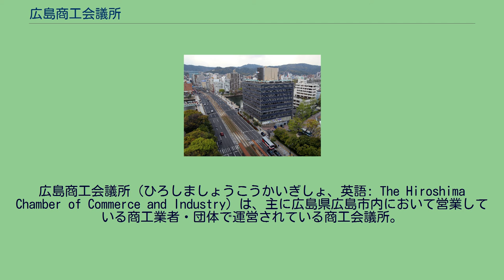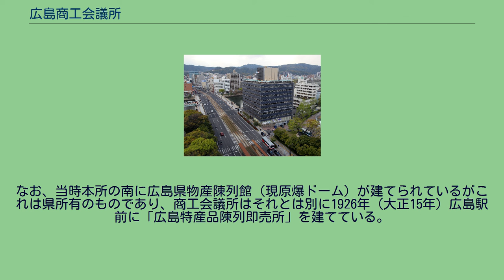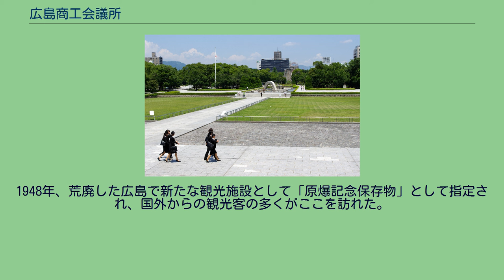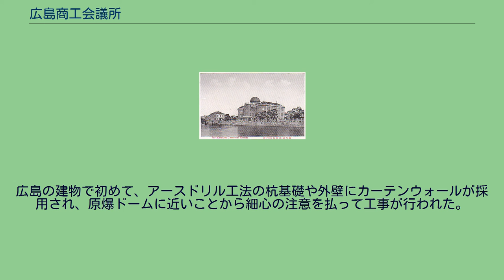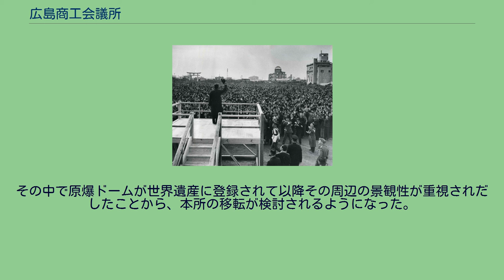広島商工会議所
広島商工会議所（ひろしましょうこうかいぎしょ、英語: The Hiroshima Chamber of Commerce and Industry）は、主に広島県広島市内において営業している商工業者・団体で運営されている商工会議所。
神戸、名古屋、岐阜に次いで、東京および大阪と同日に認可をうけた日本の中でも初期から活動している商工会議所である。
「青年会」および「女性会」の他に、広島市は日本有数の支店経済都市であることから「支店長会」という珍しい組織もある。
広島市の中区、西区、南区、東区（温品、上温品、馬木、福田地区を除く）、安芸区阿戸町を対象とする。
2009年（平成21年）3月末現在の会員数は、9382会員。
2021年5月現在。
商工会議所（左）と県商品陳列所（中央）の絵葉書。
下の文字表記および商工会議所の状況から、1921年から1924年頃と推定される。
原爆投下前の爆心地模型。
右下のL字の建物が商工会議所。
すぐ上の建物が旧本所で、当時日赤広島支所。
被爆後の市中心部ジオラマ。
メディアを再生する 相生橋から見た商工会議所。
1946年米軍映画撮影隊（三村明）撮影。
1988年の広島平和記念公園周辺。
国土交通省 国土地理院 地図・空中写真閲覧サービスの空中写真を基に作成 右上が旧市民球場でその左下が商工会議所。
そこからすぐ下に原爆ドームが見える。
開所準備にあたり、市内中心である中島本町に事務所をおいた。
のち正式開所した後は大手町の商工供楽部内に置く。
ただ広島が急速に発展していく中で手狭となったことから新築移転することになった。
1907年（明治40年）、猿楽町（現大手町1丁目）の元安川縁の相生橋袂の旧陸軍倉庫跡に、木造2階建として新築移転した。
のち1924年（大正13年）、本所北側に鉄筋コンクリート構造の建物を増築する。
なお、当時本所の南に広島県物産陳列館（現原爆ドーム）が建てられているがこれは県所有のものであり、商工会議所はそれとは別に1926年（大正15年）広島駅前に「広島特産品陳列即売所」を建てている。
広島市の都市化に伴い商工会議所の業務が拡大し本所が手狭となっていったことから、本所の新築移転が決まり、1936年（昭和11年）初代の本所は日本赤十字社広島支部に売却された。
1933年7月、改築調査委員会を設置、相生通りを挟んだ北にあった招魂社（広島護国神社）の跡地を購入し、そこへ新築移転することに決定した。
当初は今井兼次が設計を担当していたが、資金難のため規模縮小して建てることになり、小田能清市役所技師の案が採用されることになった。
1935年4月着工、1936年4月竣工、施工は藤田組（現フジタ）。
L字型の東館と西館と2つの建物からなり、地上4階地下1階建のRC造、東館に市内を一望できる展望台を備えていた。
1945年8月6日、広島市への原子爆弾投下。
ここは爆心地から260m離れたところに位置し、ほぼ真上から原爆の影響を受けている。
外郭は残ったものの、屋根は壊れ、1階の床は30センチメートルほど凹んでいる。
内部は1階の一部を残して全焼し、当時働いていた28人の職員は全員死亡した。
現在、アメリカ軍や日本映画社や民間人が撮影した被爆後の爆心地周辺の空中写真が多く残っているが、それらはここの展望台から撮影されたものである。
戦後1946年、応急処置が完了した。
1948年、荒廃した広島で新たな観光施設として「原爆記念保存物」として指定され、国外からの観光客の多くがここを訪れた。
その後も補修され使われていたが、老朽化により同地にビルを建て替えることになったことから、1964年に解体された。
1965年10月1日、広島商工会議所ビルディングが竣工。
1967年第8回BCS賞を受賞。
広島の建物で初めて、アースドリル工法の杭基礎や外壁にカーテンウォールが採用され、原爆ドームに近いことから細心の注意を払って工事が行われた。
2008年8月、旧市民球場跡地再開発計画が発表され、広島平和記念公園・原爆ドーム・広島市中央公園（旧市民球場）の利便性の抜本的な見直しが提案された。
その中で原爆ドームが世界遺産に登録されて以降その周辺の景観性が重視されだしたことから、本所の移転が検討されるようになった。
2013年春に移転・新築する方向で進めていたが、2011年5月27日広島市が旧市民球場跡地の利用計画の見直しを表明したため計画も延期す...